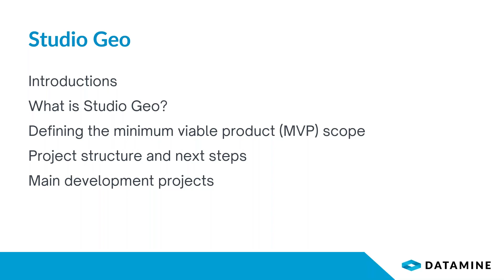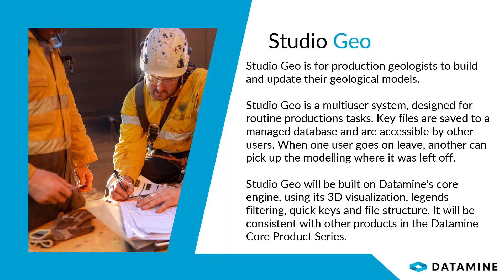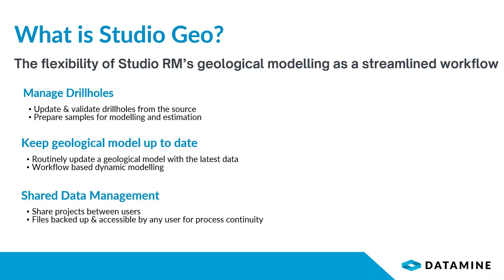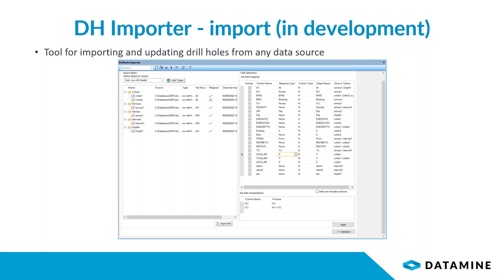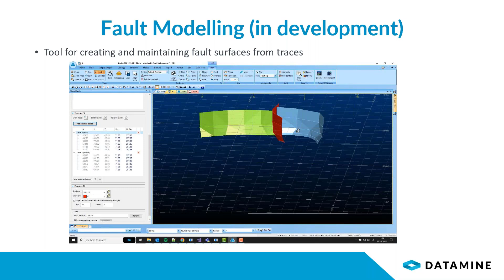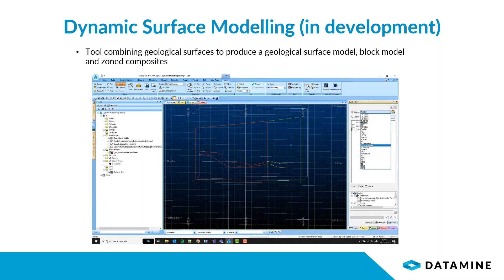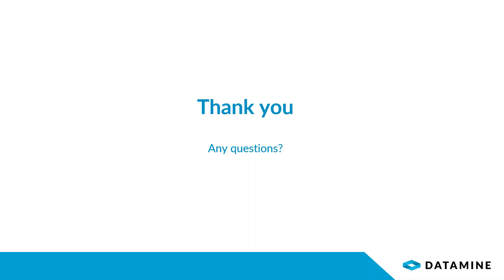Studio Geo: Implicit Modelling and Guided Workflow | Stephen Bucks | Geology Symposium 2022 | APAC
Stephen Bucks, Datamine Development Team Lead delivered his presentation "Studio Geo Implicit Modelling and Guided Workflow" as part of the Geology Symposium 2022 in Perth hosted by Datamine Software.

🔵 Studio Geo is for production geologists to build and update their geological models. Studio Geo will be built on Datamine's core engine, using its 3D visualisation, legends filtering, quick keys, and file structure. It will be consistent with other products in the Datamine Core Product Series.
🔵 Stephen Bucks is the lead developer for Studio Geology products, including Studio RM. His background is in mathematics and probabilistic processes. He's been working for Datamine for 5 years, and for the past 3 years has been focused on enhancing Studio's Vein Modelling solution. More recently he has been working on some of the commands for Studio Geo, including the Dynamic Modelling suite.
🔵 He's a C++ developer at heart, but also occasionally writes Javascript, Python, and C#. He particularly enjoys working on interesting mathematical problems involving 3d geometry, but also gets satisfaction from making complicated tools more intuitive for users.

What we're gonna cover in this video:
00:00 Studio Geo: Implicit Modelling and Guided Workflow
00:53 What is Studio Geo? Manage Drillholes, Keep geological model up to date, Shared Data Management
2:51 Studio Geo MVP Project Structure: Outline of the development structure
3:30 DH Importer - import (in development): Tool for importing and updating drill holes from any data source
3:50 DH Importer - validate (in development)
4:00 Fault Modelling (in development): Tool for creating and maintaining fault surfaces from traces
6:12 Dynamic Surface Modelling (in development): Tool combining geological surfaces to produce a geological surface model, block model, and zones composites